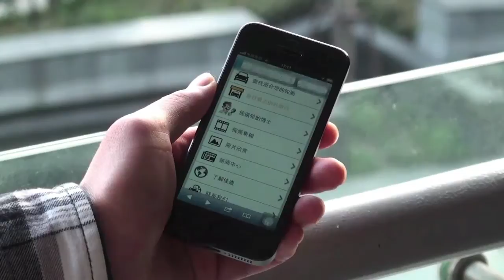Giti Tire - Retail Alliance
The retail approach not only helps increase Giti Tire's brand visibility in the market, but also provides an avenue for consumers to find quality products and professional services.